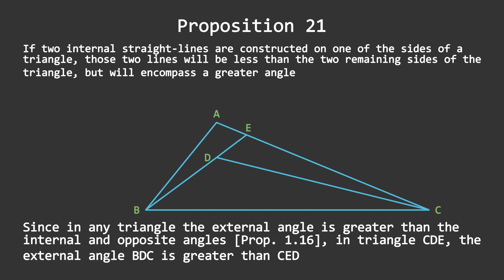The Elements Prop. 21 Book 1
Proof for Proposition 21 from The Elements

I used Manim (Math Animation) from 3blue1brown